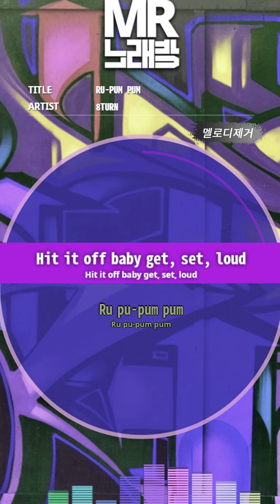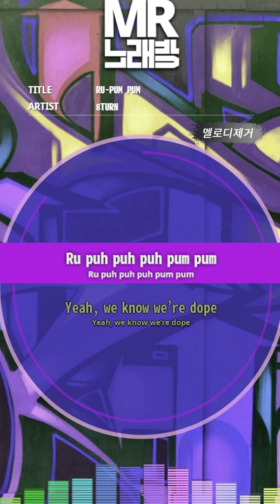[MR노래방ㆍ멜로디 제거] RU-PUM PUM - 8TURN (에잇턴)ㆍMR Karaoke